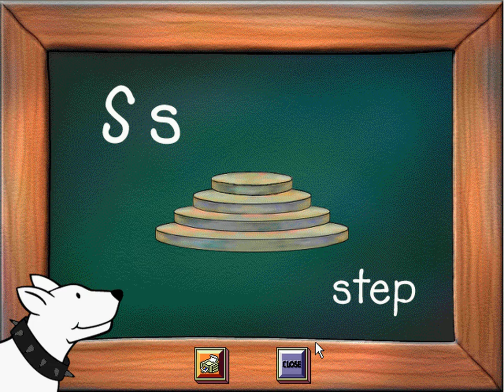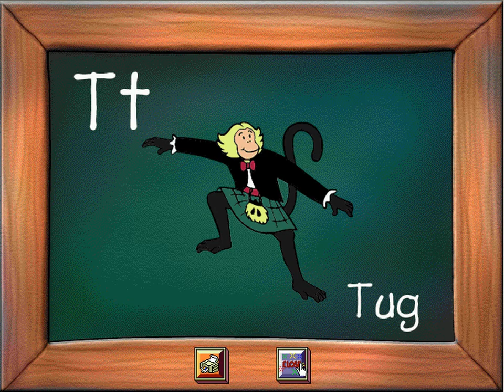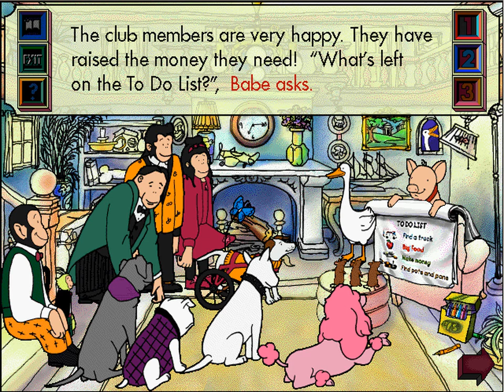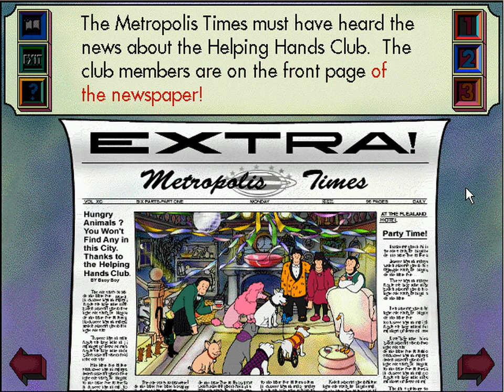Babe and Friends: Animated Early Reader (Sound Source Interactive) (1998), Windows, Gameplay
Babe and Friends: Animated Early Reader

Genre:  Educational
Developer:  Sound Source Interactive
Publisher:  Simon & Schuster Interactive
Released:  1998